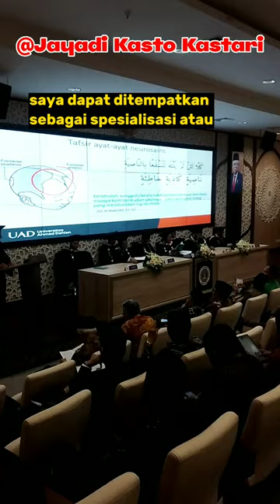Prof Suyadi MPdI - Dikukuhkan Guru Besar FAI- UAD - @Jayadi Kasto Kastari